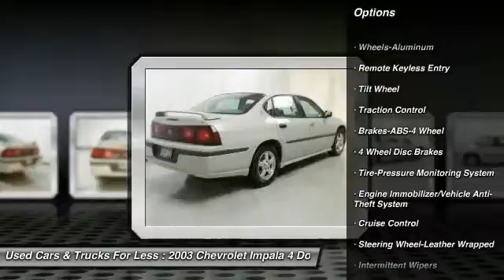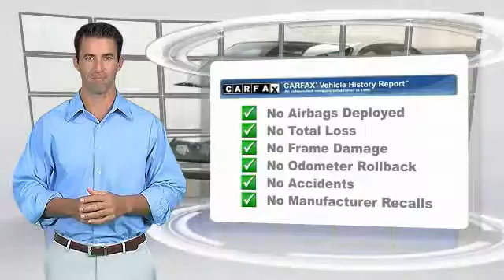2003 Chevrolet Impala Inver Grove Heights St. Paul Minneapolis MP15249A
2003 Chevrolet Impala LS

Pick up this  2003 Chevrolet Impala, available today at Used Cars & Trucks For Less. This could be the one you've been searching for.